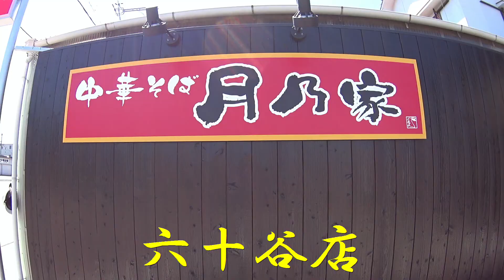[ラーメン] 特濃ラーメン＆しらすごはん [麺DINING月乃家 六十谷店]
和歌山市六十谷　月乃家　新メニュー特濃ラーメン始めました。

2019年9月10日情報更新
以下、店主様Ｔｗｉｔｔｅｒ情報
「休業のお知らせ
いつも月乃家にご来店ありがとうございます。
誠に勝手ながら、9月末日を持ちまして
当、六十谷店は諸事情の為、休業させて
頂く事となりました。
皆様の温かいご支援の中、営業してこられたことを
厚くお礼申し上げます。
なお、麺ダイニング月乃家（有田川町）は
変わらず営業させていただきます。
来春にむけて、又、皆様に愛される店として
復活できますよう、頑張ります。
引き続き、よろしくお願いいたします！！
　　　　　　　　月乃家　店主栗山